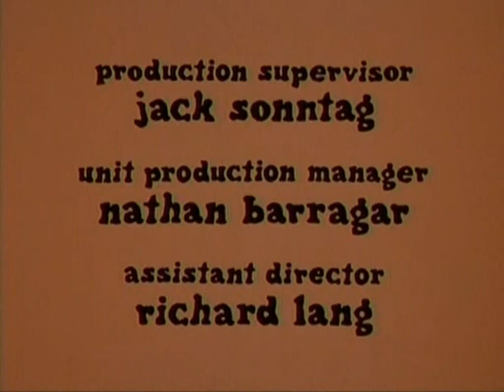Julia -- starring Diahann Carroll / ep 25